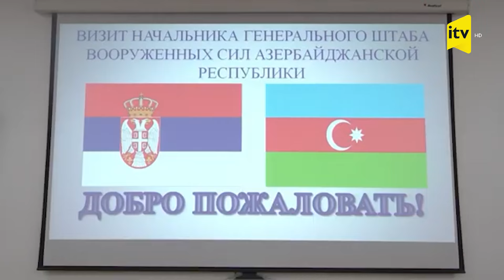Azərbaycan Ordusunun Baş Qərargah rəisinin Serbiyaya rəsmi səfəri başlayıb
Azərbaycan Respublikası müdafiə nazirinin birinci müavini – Azərbaycan Ordusunun Baş Qərargah rəisi general-polkovnik Kərim Vəliyevin Serbiya Respublikası Silahlı Qüvvələrinin Baş Qərargah rəisi general-polkovnik Milan Moysiloviçin dəvəti ilə bu ölkəyə rəsmi səfəri başlayıb.
Əvvəlcə Belqrad şəhərində yerləşən Taşmaydan parkında Ulu Öndər Heydər Əliyevin abidəsi ziyarət olunub, önünə əklil qoyulub, xatirəsi ehtiramla yad edilib. Sonra Serbiya şairi və yazıçısı Milorad Paviçin heykəli ziyarət olunub, önünə gül dəstələri qoyulub, ehtiram nümayiş etdirilib.
Serbiya Respublikası Silahlı Qüvvələrinin Baş Qərargahında Azərbaycan Ordusunun Baş Qərargah rəisi general-polkovnik Kərim Vəliyevin rəsmi qarşılanma mərasimi keçirilib. Fəxri qarovulun qarşısından təntənəli keçiddən sonra Azərbaycan və Serbiyanın Dövlət himnləri səsləndirilib.
General-polkovnik K.Vəliyevin serbiyalı həmkarı ilə görüşü keçirilib.
Görüşdə hərbi əməkdaşlığın inkişaf perspektivləri müzakirə edilib, qarşılıqlı maraq doğuran bir sıra məsələlər ətrafında geniş fikir mübadiləsi aparılıb.
Dana sonra general-polkovnik K.Vəliyev Serbiya Respublikasının müdafiə naziri cənab Bratislav Qaşiç ilə görüşüb.
Müdafiə naziri ilə görüşdə hər iki ölkə arasında hərbi, hərbi-texniki və hərbi təhsil sahələrində əməkdaşlığa dair müzakirələr aparılıb.
Qeyd edək ki, keçirilən görüşlərdə Azərbaycan Respublikasının Serbiya Respublikasındakı fövqəladə və səlahiyyətli səfiri Kamil Xasıyev də iştirak edib.
Azərbaycan Ordusunun Baş Qərargah rəisinin Serbiyaya səfəri davam edir.